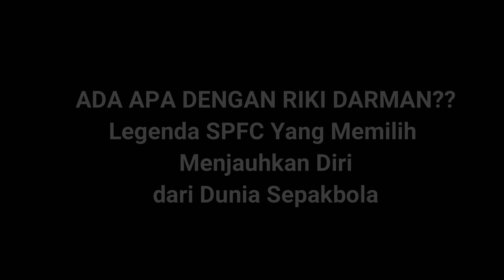TRAILER LENSA BOLA MINANGSATU | ADA APA DENGAN RIKI DARMAN???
Sosok Riki Darman adalah Legenda Semen Padang FC dan Sepakbola Sumatera Barat. Namun, usai pensiun jadi pegawai PT. Semen Padang, ia seperti memisahkan diri dari dunia si kulit bundar. Ada apa dengan dirinya?Apakah ia jenuh dengan sepakbola? Tonton Full Video Lensa Bola Minangsatu Episode Riki DarmanMinggu, 29 Agustus 2021Jam 10.30 WIBdi Channel Urang Awak "Minangsatu'